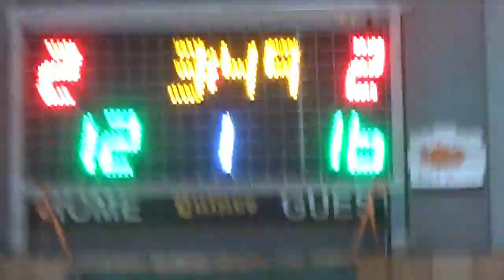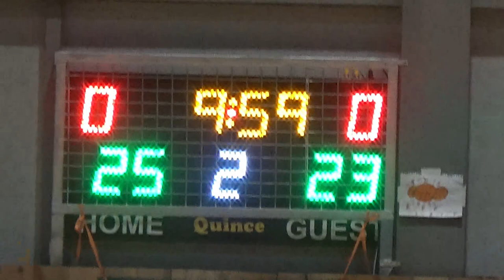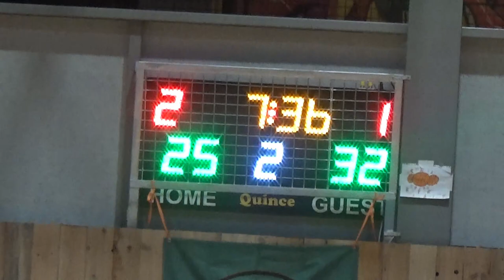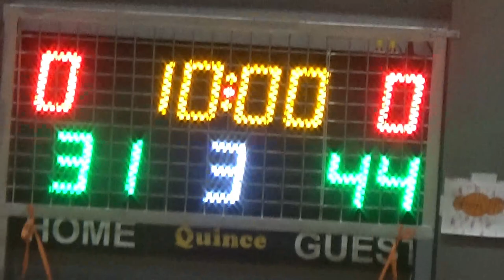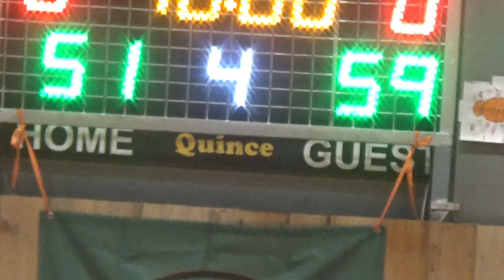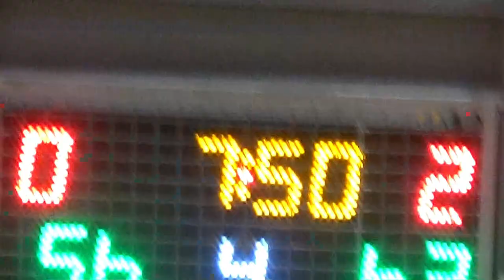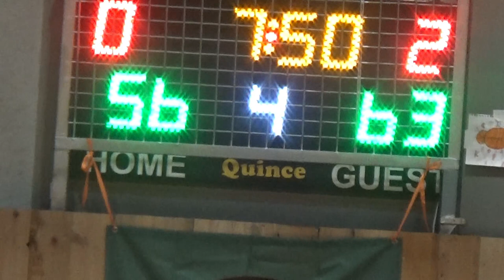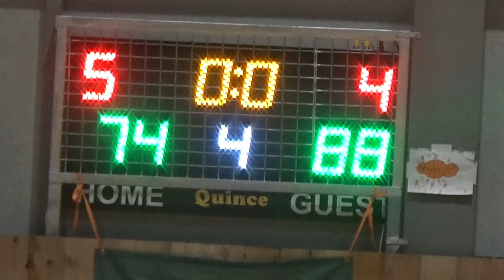Basketaki Salonica Master - Πανικός Bc Vs Στεφανινά Timberwolves ( 16/12/2023)